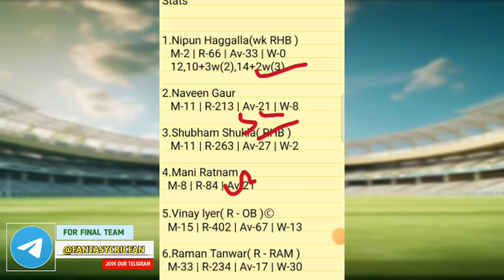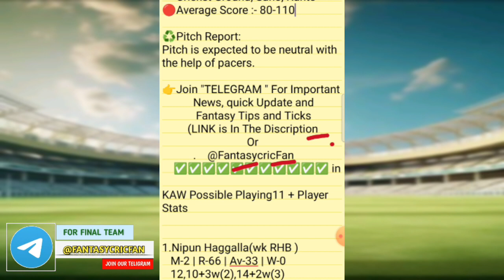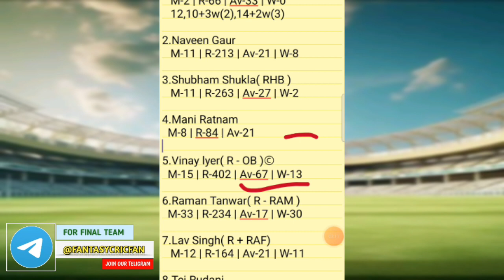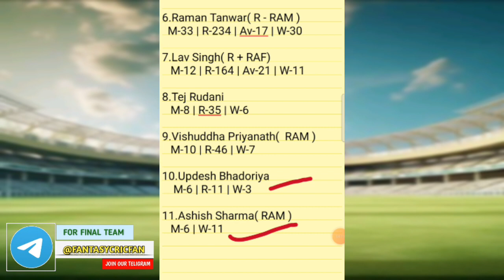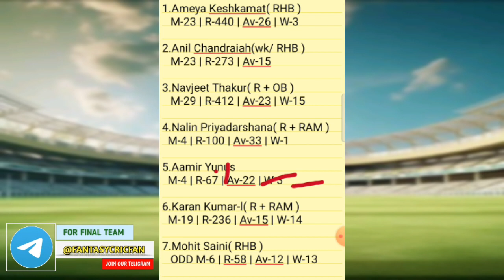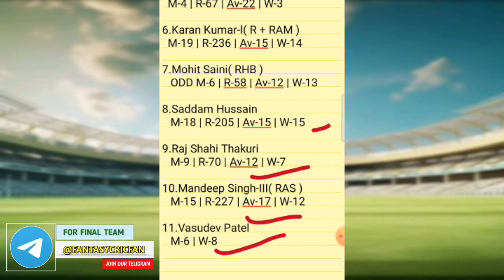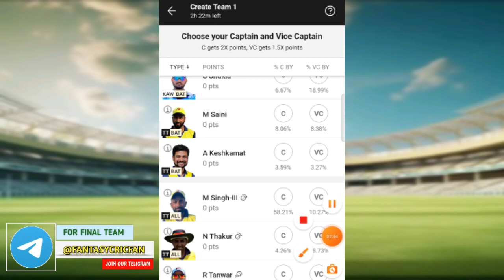KAW vs TT Dream11 Prediction | JCL T10 | kaw vs tt dream11 gl team#kawcsttjclt10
kaw vs tt pitch report
kaw vs tt dream11
kaw vs tt player stats
kaw vs tt batting oder
kaw vs tt grand league team
kaw vs tt playing
kaw vs tt match prediction
kaw vs tt match info
kaw vs tt linup.
kaw vs tt gl top player
kaw vs tt dream11 analysis
kaw vs tt dream11 today match
kaw vs tt player record
kaw vs tt h2h player stats
kaw vs tt gl team
kaw vs tt wining team
kaw vs tt live
kaw vs tt live player stats
kaw vs tt team today match
kaw vs tt prediction team
kaw vs tt dream11 prediction team
kaw vs tt
kaw vs tt  dream11 team
kaw vs tt team prediction
kaw vs tt dream11 prediction today match
kaw vs tt match
kaw vs tt gl team prediction
kaw vs tt today match
kaw vs tt dream11 prediction
kaw vs tt stats
kaw vs tt full stats
kaw vs tt batting order
kaw vs tt last match scorecard
kaw vs tt ipl match prediction
kaw vs tt dream11 team today
kaw vs tt
kaw vs ttdream11 prediction
kaw vs ttplayers stats
kaw vs tt 1st match t20 match
kaw vs tt
kaw vs tt playing 11
kaw vs tt prediction